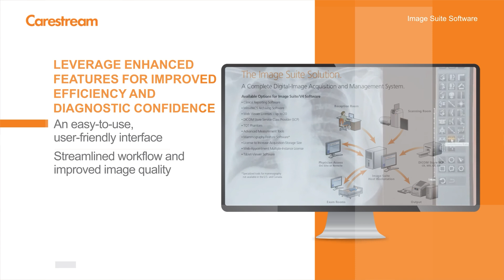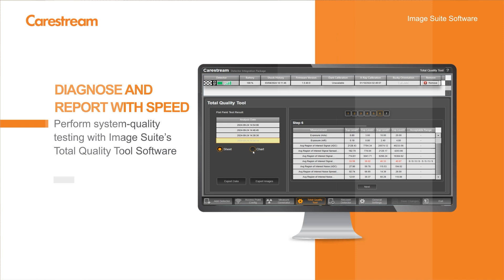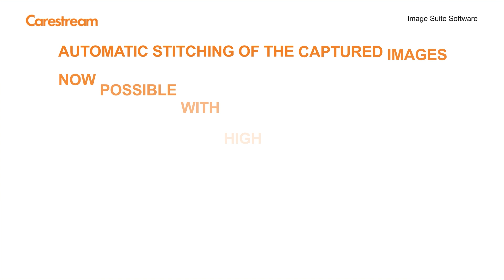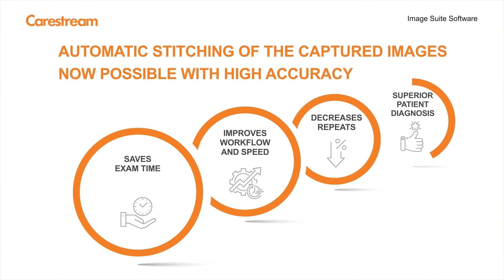Carestream Image Suite V4 MR10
Carestream is proud to introduce our Image Suite V4 MR10 Software. Intuitive, flexible, and efficient, it is a new benchmark for workflow efficiency and image quality, designed for image acquisition and management of CR and DR systems. With an easy-to-use, user-friendly interface, streamlined workflow and image quality, specialized measurement tools, and an optional mini-PACS module, it can elevate your imaging experience to a new level.